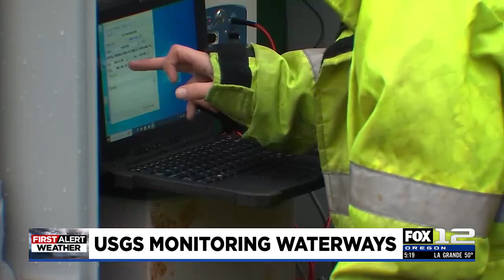USGS measures Portland waterways amid first major rainfall of the season